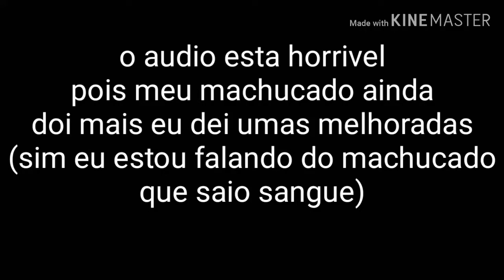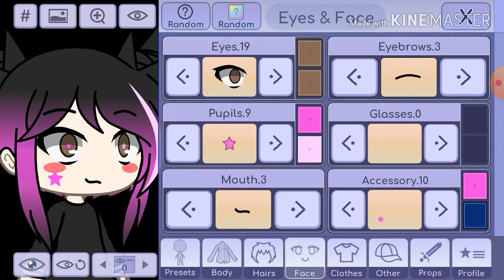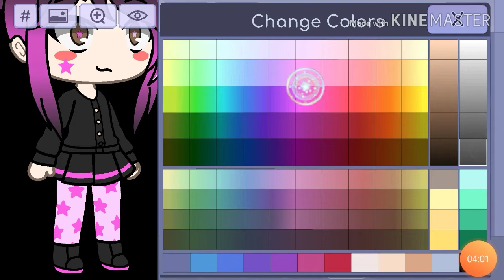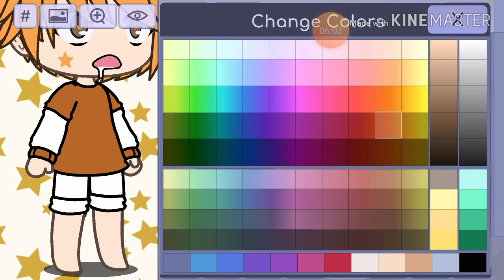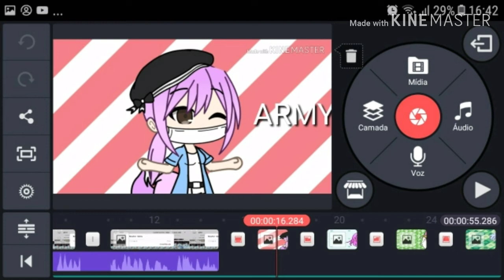Como fazer nossas ocs pro concurso